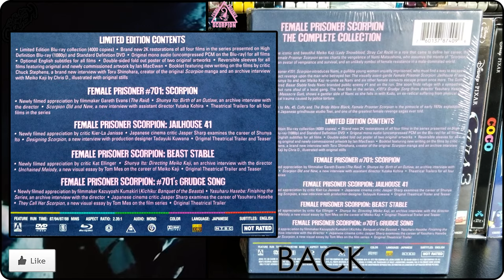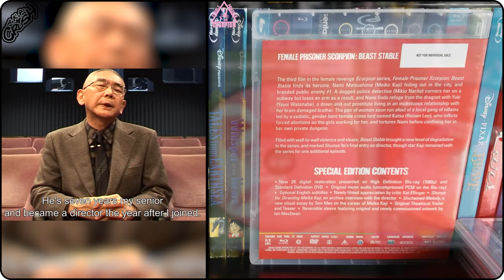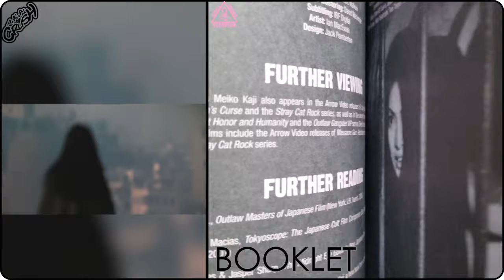Female Prisoner Scorpion: The Complete Collection Blu-ray Unboxing | Arrow Video | Meiko Kaji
[SHOWCASING]
Female Prisoner Scorpion: The Complete Collection (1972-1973)
Arrow Video Limited Edition Blu-ray + DVD
Includes:
    • Female Prisoner #701: Scorpion (1972) (女囚701号/さそり Joshū Nana-maru-ichi Gō / Sasori)
    • Female Convict Scorpion: Jailhouse 41 (1972) (女囚さそり　第４１雑居房 Joshū Sasori – Dai 41 Zakkyobō)
    • Female Convict Scorpion: Beast Stable (1973) (女囚さそり　けもの部屋 Joshū Sasori - Kemono Beya)
    • Female Prisoner Scorpion: #701's Grudge Song (1973) (女囚さそり　７０１号怨み節 Joshū Sasori - 701 Gō Urami Bushi)

[STARRING]
    • Female Prisoner #701: Scorpion (1972): Meiko Kaji, Isao Natsuyagi, Fumio Watanabe, Hiroko Ogi
    • Female Convict Scorpion: Jailhouse 41 (1972): Meiko Kaji, Fumio Watanabe
    • Female Convict Scorpion: Beast Stable (1973): Meiko Kaji, Mikio Narita, Koji Nanbara, Reisen Lee
    • Female Prisoner Scorpion: #701's Grudge Song (1973): Meiko Kaji, Masakazu Tamura

[DIRECTED BY]
Shunya Itō
Yasuharu Hasebe (Female Prisoner Scorpion: #701's Grudge Song)

[WRITTEN BY]
    • Female Prisoner #701: Scorpion (1972): Fumio Konami, Hiro Matsuda
    • Female Convict Scorpion: Jailhouse 41 (1972): Fumio Konami, Hiro Matsuda, Shunya Itō
    • Female Convict Scorpion: Beast Stable (1973): Hiro Matsuda
    • Female Prisoner Scorpion: #701's Grudge Song (1973): Toru Shinohara

Shunsuke Kikuchi
Hajime Kaburagi (Female Prisoner Scorpion: #701's Grudge Song)

[CINEMATOGRAPHY]
    • Female Prisoner #701: Scorpion (1972): Hanjiro Nakazawa[
    • Female Convict Scorpion: Jailhouse 41 (1972): Masao Shimizu
    • Female Convict Scorpion: Beast Stable (1973): Masao Shimizu
    • Female Prisoner Scorpion: #701's Grudge Song (1973): Hanjiro Nakazawa[

[EDITED BY]
Osamu Tanaka
Tomio Fukuda (Female Prisoner Scorpion: #701's Grudge Song)

[SPECIFICATION]
Video Codec: MPEG-4 AVC
Resolution: 1080p
Audio: Japanese: LPCM Mono (48kHz, 24-bit)
Subtitles: English
Discs: Eight Disc set (4-Blu-ray, 4-DVD)
Packaging: Slipbox
Playback: Region A, B
Run Time: 87 / 94 / 87 / 88 minutes

[SPECIAL FEATURES]
00:13

[PRODUCTION COMPANY]
Toei Company

[DISTRIBUTED BY]
Arrow Video